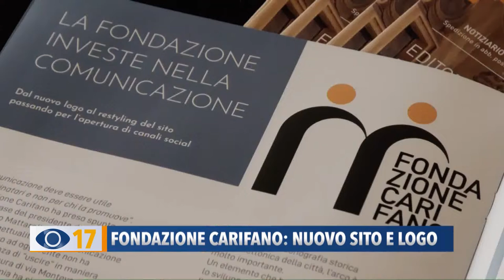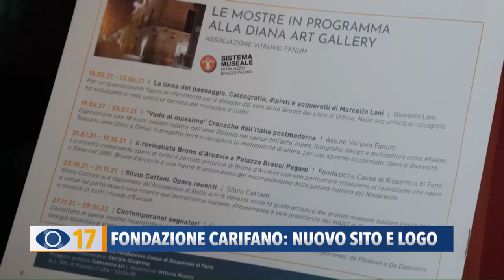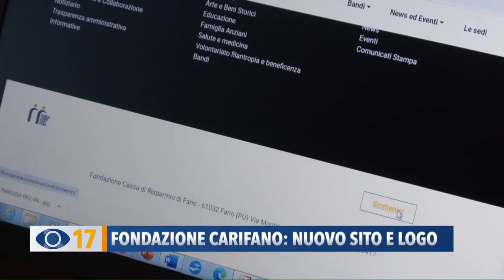Occhio alla Notizia 13 maggio 2021